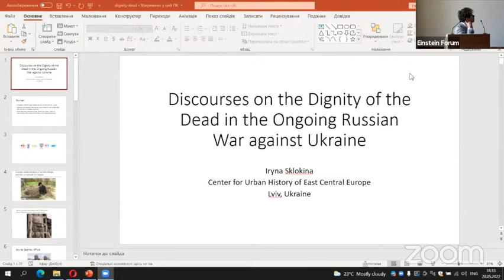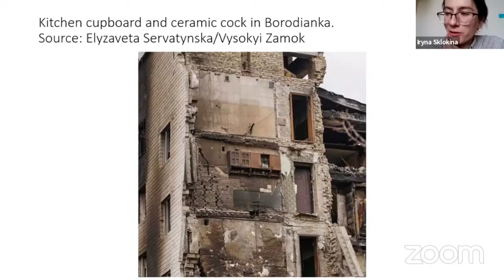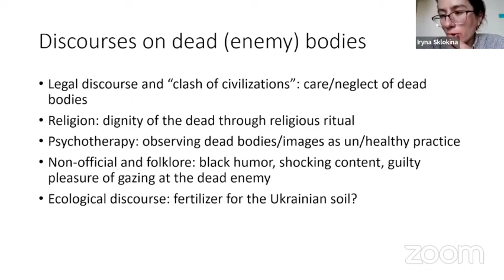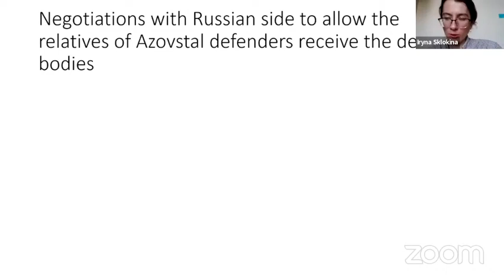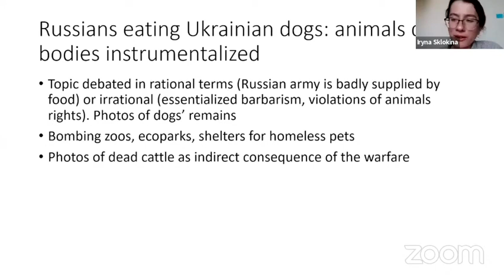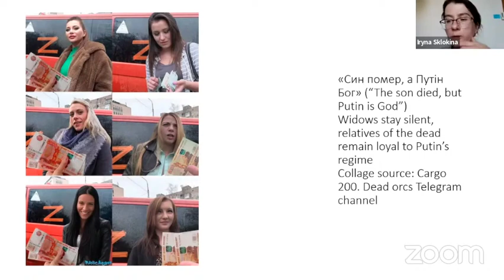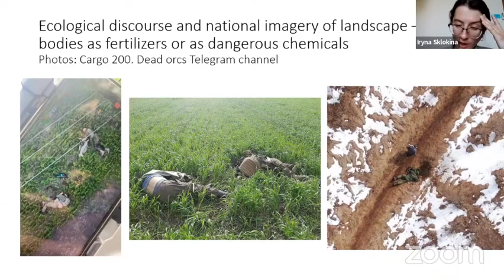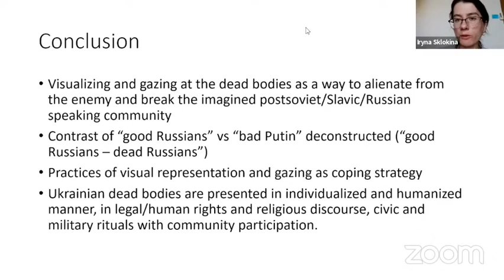Discourses on the Dignity of the Dead in the Ongoing Russian War against Ukraine.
Friday, May 20, 2022, 5:30 PM at Einstein Forum in Potsdam
Iryna Sklokina, Lviv

The Russian invasion of Ukraine has led to numerous death casualties among both the military and civilians, as well as the destruction of infrastructure and residential areas, including cultural infrastructure and symbolically important objects. In media discourses and eyewitnesses’ accounts, the death of humans and animals is discussed along with the destruction of things. Dehumanization and defamiliarization, the distinction between “our” dead bodies and those of the enemy that is typical of wartime propaganda, coexists with attempts to build alternative narratives of human rights, civility, humanity, and “Europe.” However, discourse on survivors prevails over the representation of death in Ukraine’s public sphere. In my talk I will analyze news media coverage and oral interviews with evacuated civilians collected between March and May 2022 by the Center for Urban History in Lviv.

Iryna Sklokina holds a PhD in history and is a research fellow at the Center for Urban History in Lviv, Ukraine. Her research interests include heritage and memory studies, the Soviet politics of WWII memory, and industrial history and heritage. Mostly recently she has co-authored and co-edited The Political Cult of the Dead in Ukraine. Traditions and Dimensions from the First World War to Today (with Guido Hausmann, 2021) and a special issue of the journal Region: Regional Studies of Russia, Eastern Europe, and Central Asia titled Donbas Imaginaries: Heritage, Culture, Communities (with Victoria Donovan, 2021).